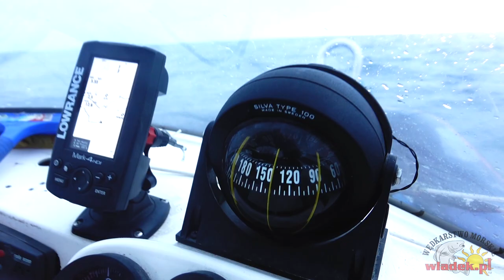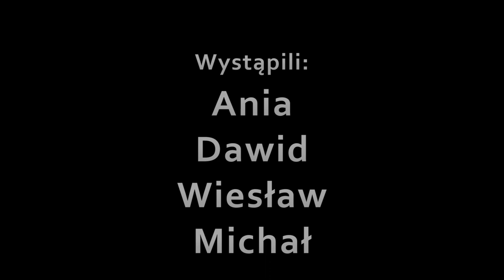WładekTV - Trolling łososiowy HEL 2017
Ania wygrała rejs na łososie w naszym comiesięcznym cyklu FishExpress...Pogoda i rybki dopisały a my postanowiliśmy tym razem nic nie gadać tylko pokazać Wam jak świetnie bawimy się u nas w klubie :)

Zawsze aktualny KALENDARZ IMPREZO nadmorskich, czyli wszystkie imprezy na jednej stronie (koncerty, kabarety, imprezy plenerowe, pokazy)